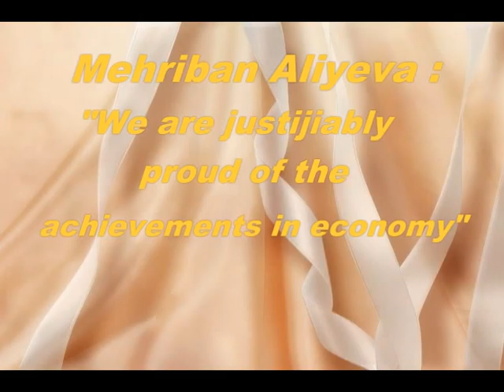Mehriban Aliyeva We are justijiably proud of the achievements in economy